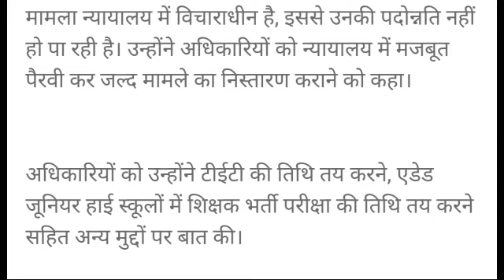शिक्षकों के समायोजन और पदोन्नति पर क्या हुआ निर्णय? मंत्री जी की बैठक हुई संपन्न।